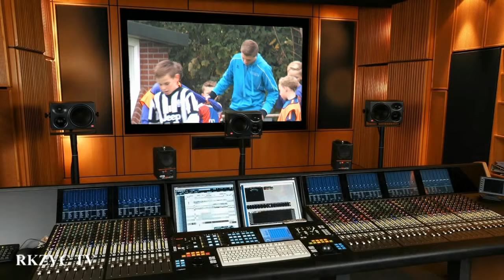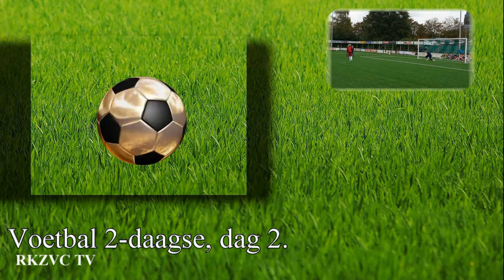voetbal 2 daagse 2015 movie